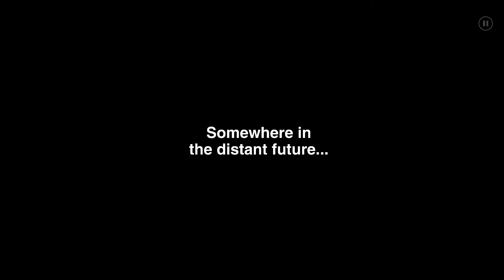The Silent Age | Chapter 9